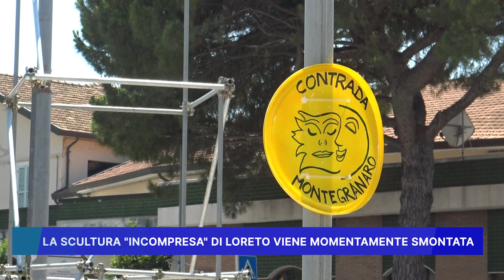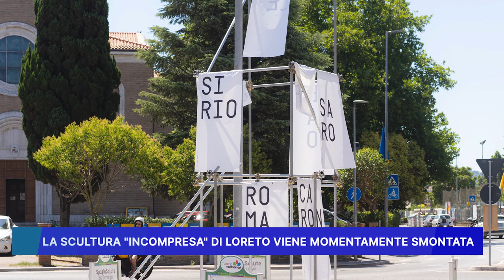LA SCULTURA "INCOMPRESA" DI LORETO VIENE MOMENTAMENTE SMONTATA